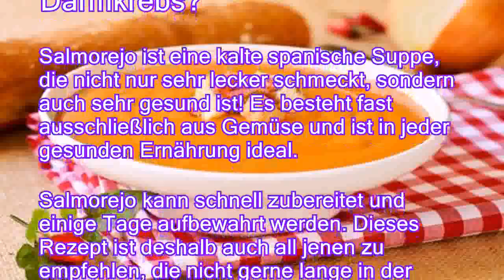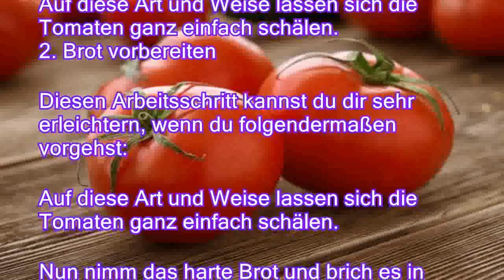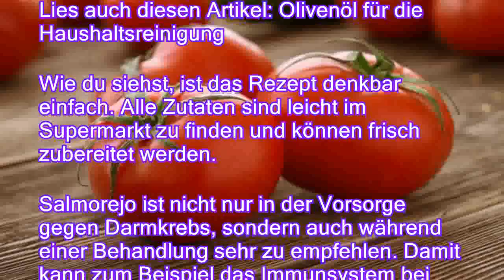Salmorejo zur Vorsorge gegen Darmkrebs?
Salmorejo ist eine kalte spanische Suppe, die nicht nur sehr lecker schmeckt, sondern auch sehr gesund ist Es besteht fast ausschließlich aus Gemüse und ist in jeder gesunden Ernährung ideal. Salmorejo kann schnell zubereitet und einige Tage aufbewahrt werden. Dieses Rezept ist deshalb auch all jenen zu empfehlen, die nicht gerne lange in der Küche stehen oder nur wenig Zeit haben. In einer neueren Studie wurde nachgewiesen, dass die Zutaten des Salmorejo ausgezeichnet in der Vorsorge gegen Darmkrebs sind Hast du Salmorejo schon einmal gekostet oder selbst zubereitet? Dieses Gericht ist ähnlich wie Gazpacho, hat jedoch eine etwas andere Konsistenz. Anschließend erklären wir dir Schritt für Schritt, wie du dieses leckere spanische Rezept zubereiten kannst.  Dieses Rezept ist für zwei Personen berechnet, wenn du mehr benötigst, musst du die A